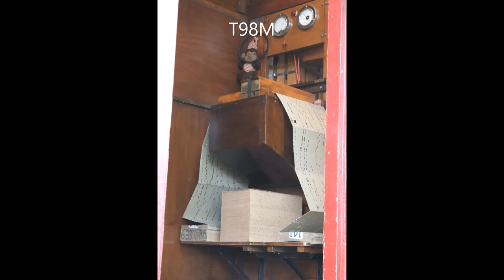98 Key Chiappa 'Wonderland' Lincoln 2019 - La Tourterelle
98 Key Chiappa 'Wonderland' at Lincoln 2019 playing :
La Tourterelle (Piccolo Polka) - Arr Louis Blache for Chiappa Ltd

Audio recorded in the back of the Organ Truck by STEIVE Productions and photos taken by myself at Lincoln 2019